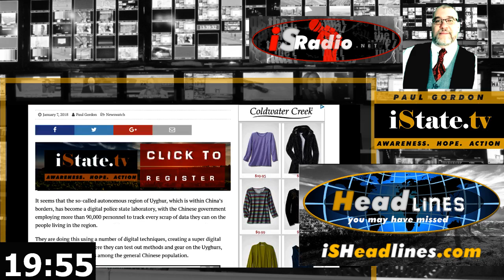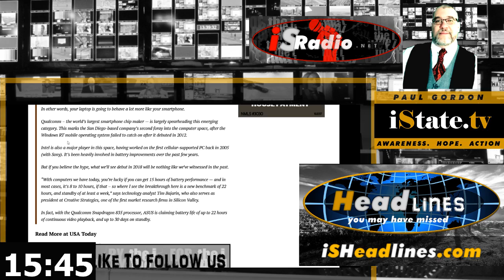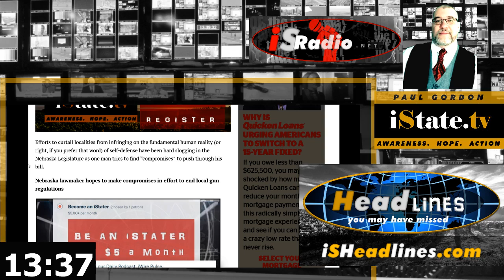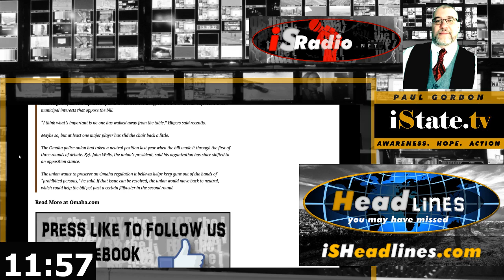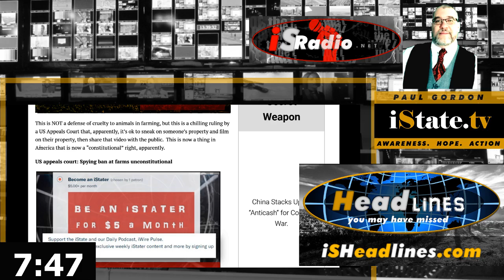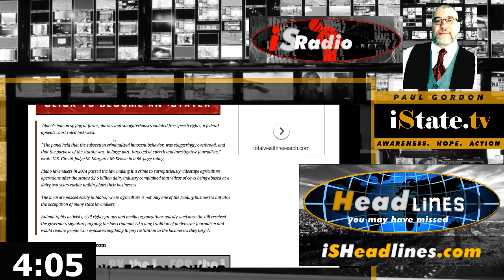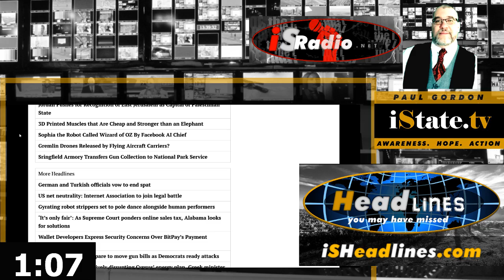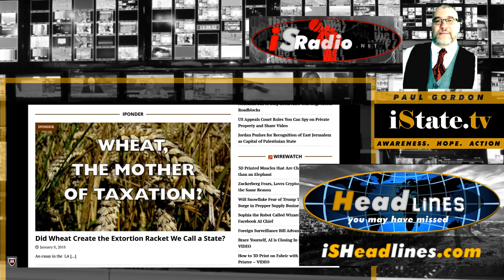The Uyghur Digital Police State Lab of China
Headlines You May Have Missed – Monday, January 8th, 2018
China’s Digital Police State Test Lab, Super Laptop, Illegal Gun Purchase Fails, Cornhusker Gun Woes, Private Property Spying is Cool and more on this edition of Headlines You May Have Missed.